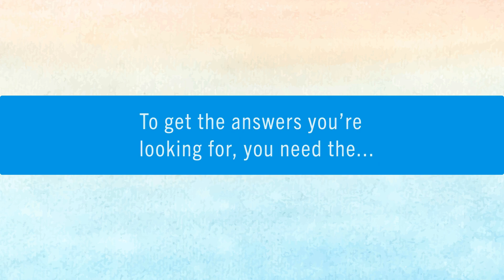The Summer Guides for Buying or Selling a Home Are Here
Go here for more info on how we can help you achieve your goals in real estate

Tasha Gwilt
Gwilt Group brokered by eXp Realty
Lic #01988779

🏡  MUST WATCH Videos for BUYERS
What you can do to make your offer stronger in a seller's market (OPTIMUM OFFER Strategy)